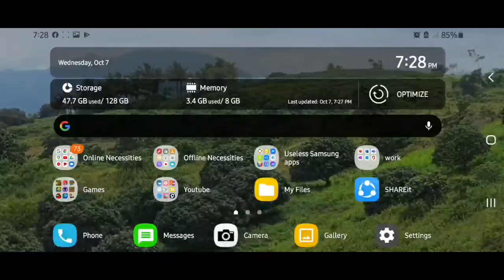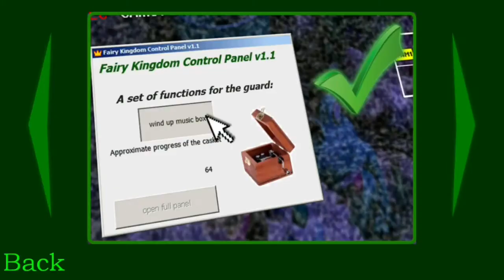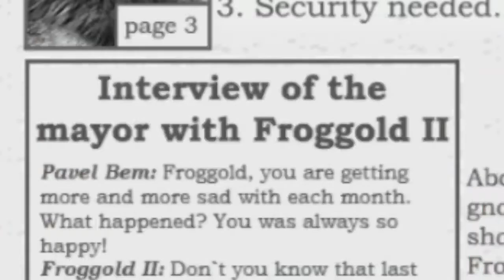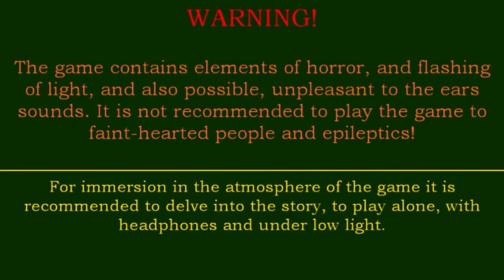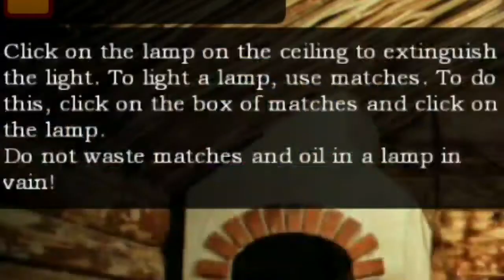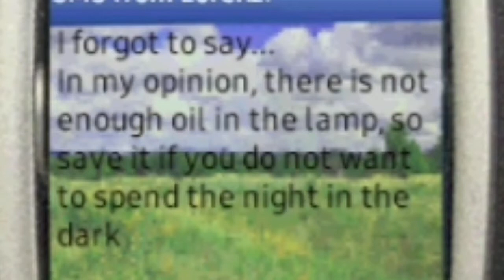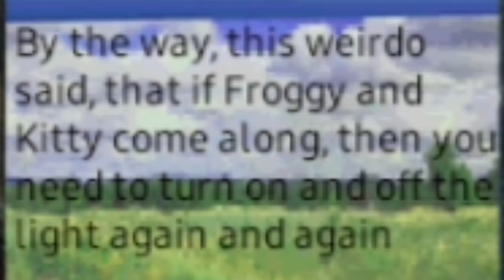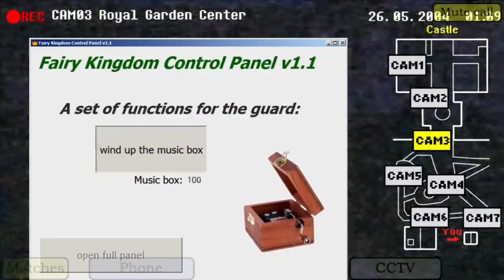Five Nights with Froggy | an Underrated FNAF Fan Game #1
Hello peeps it once again me, AntonioTheAndroidGamer and today we are going to be playing a game called Five Nights with Froggys, a cool android/pc fan game. I am going to be playin nights 1, 2, and 3 in this video... Enjoy!!!